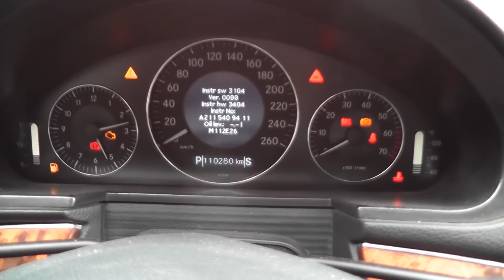How to check the engine oil level Mercedes E-Class W211 / Hidden features